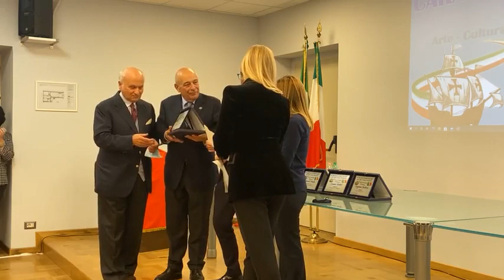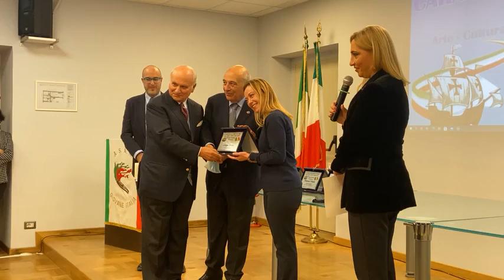Meloni - Premio Caravella Tricolore. Seguiteci in diretta (04.11.21)